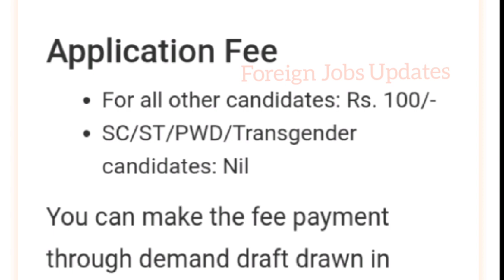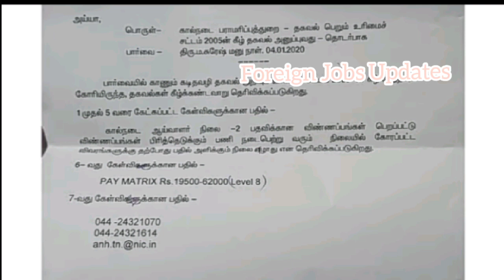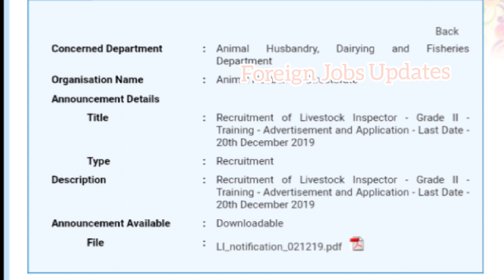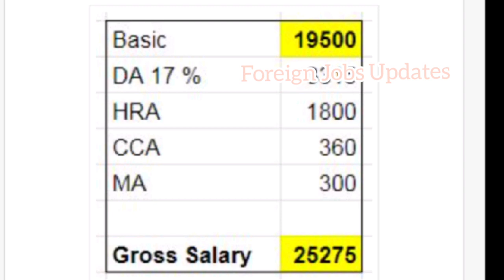Livestock Inspector Grade 2 583post updates / tnahd dept court case updates for LI jobs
Livestock inspector grade 2 exam date, study material for livestock inspector. tn li exams updates.